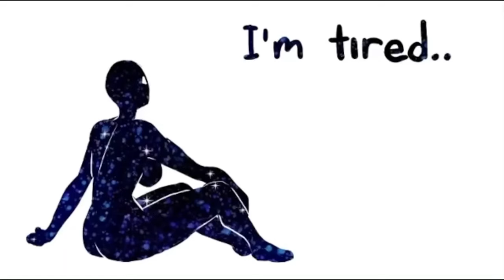Telepurte - Would you like to Dance?